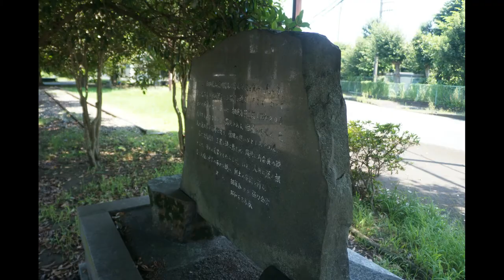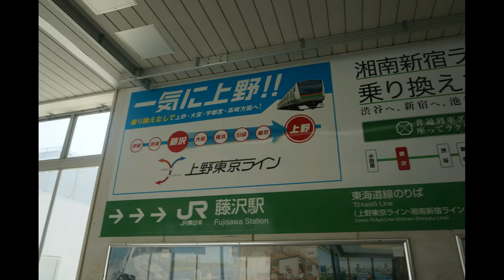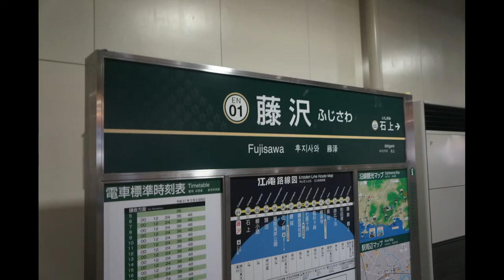相模線寒川支線跡編【鉄道研究会】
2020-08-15